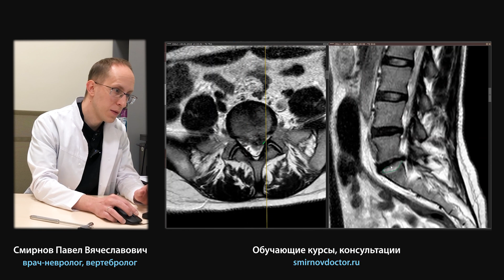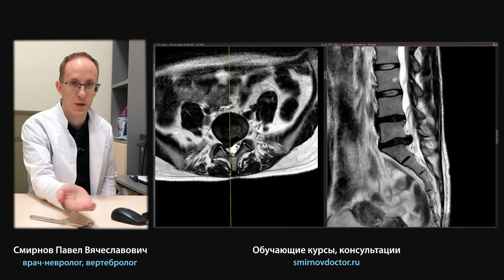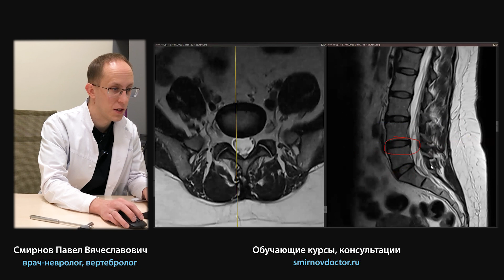Из-за чего возникают грыжи в позвоночнике? Как их предотвратить?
В этом видео разберём почему образуются грыжи межпозвонковых дисков.

Рассмотрим основные факторы риска на клинических примерах МРТ однояйцевых близнецов - молодых спортивных девушек и женщины зрелого возраста с избыточной массой тела и малоподвижным образом жизни.

Также отвечу на популярный вопрос - можно ли как-то восстановить межпозвонковые диски.

Я уверен, что вы будете удивлены! Смотрим и комментируем!

Таймкоды:
00:00 Вступление
01:01 Смотрим МРТ молодых близняшек
07:28 Сравниваем с МРТ женщины зрелого возраста
09:27 Основные факторы образования грыж дисков
10:53 Нужно ли восстанавливать диски и вводить коллаген, плазму и хондропротекторы

► Соц. сети Павла Смирнова

Очень полезное руководство для пациентов по лечению грыж межпозвонковых дисков